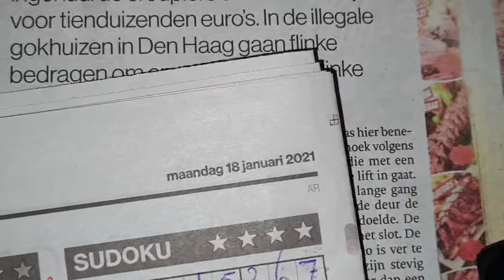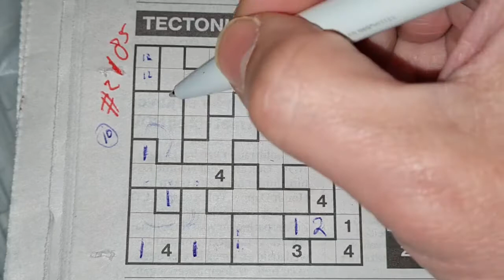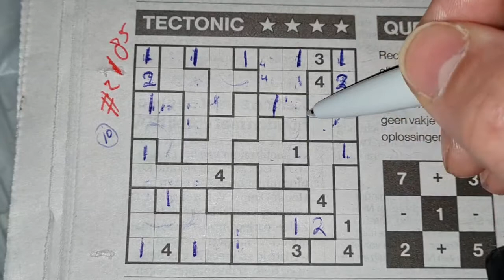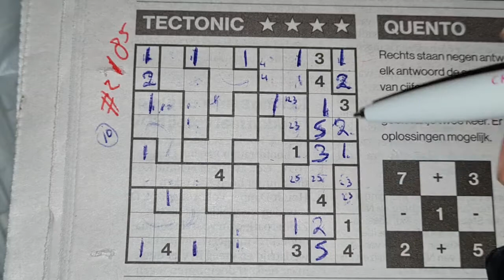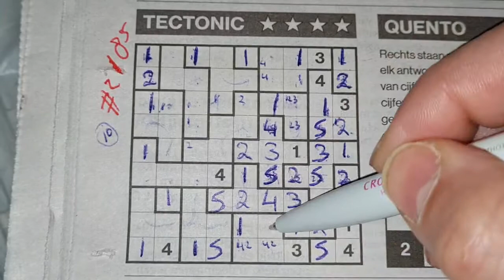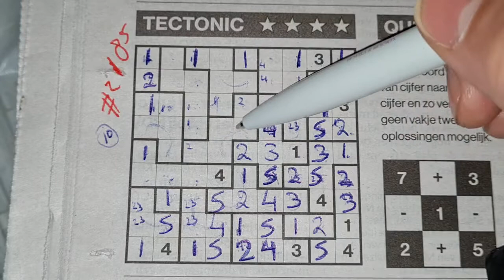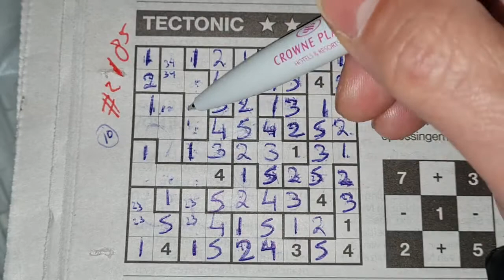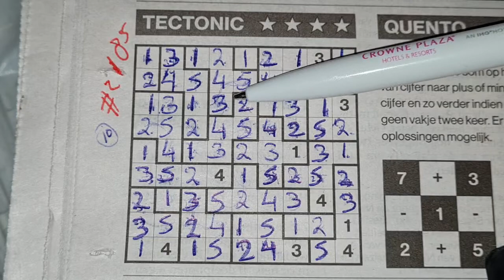(#2185) Monday. Tectonic02 Sudoku puzzle. Bonus Extra edition. 01-18-2021 Extra part 4 of 4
Enjoy the Tectonic Sudoku puzzle a.k.a. a Suguru puzzle (Monday 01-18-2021 edition)